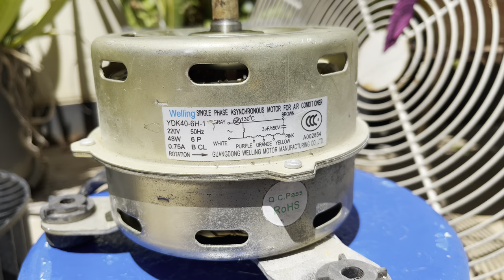Air Conditioner Fans | Quick Test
Since I was a small child, I always try to get bigger, more powerful fans than what I already have. That dream I always chase brought me my Panasonic 16" exhaust fan, Patton 18" air circulator, & the 20" utility fan. And here are the latest fans to enter the most powerful fans in my collection.

Although none of these fans are the most powerful in my collection, one of them is the most power hungry, & the other one is the strongest non axial fan I currently have. I got these from a friend who runs an air conditioning repair shop. He & his employees hoard a lot of air conditioning parts which includes fan motors, blades, & blower wheels, and I've bought and been given lots of fans from them over the years.

I found the big black evil looking National 20" condenser fan on the back area of their shop. It'd been sitting there upside down for more than a year, and a lot of rain water has gotten into the motor through the drain holes, locking both bearings up & the blades onto the shaft. The first time they brought it out & put it the right way up, a lot of rusty water gushed out of the motor, which made my confidence level go below the surface. I told them to just leave it that way and I'd return the next day with a car to bring it home. Unexpectedly they teared through it after I left. They sprayed tons of penetrating fluid on the bearings & fan blade in an effort to remove them. They also washed & scrubbed the motor windings with gasoline to try to remove any remaining water in that motor. When I arrived the next day, they were checking the motor for any shorts to ground, and then plugged it straight into mains. To my surprise, the motor fired right up. But after a quick check with an amp clamp, I found out that the motor is drawing 100 more watts than it’s supposed to when running in its intended direction, while in reverse it draws just 5 watts more.

As for the blower, I saw that they have a lot of plastic blower wheels from standing & cassette ACs sitting outside collecting leaves & rat sh**. I asked them if they have the motors for those blowers, and they did. They brought out 2 motors, one of them had seized because of the cheap Chinese bearings it has, and the other one spins very rough. I decided to go with the slightly stiff motor as it's manufactured by a brand that I already have an experience with. They sprayed penetrating fluid into one of the bearings, hooked up 2 1,5uf run caps to it, put an Amp clamp on the live wire, and tested it on mains. The first blower wheel they tested it with made the motor run a bit hot even though it's still below the rated amperage for the motor, so I swapped it to a slightly smaller one.

You might notice that the shroud of the condenser fan have 2 colors of paint on it, and that's because the grey paint is covering up what once was rust. I didn't want to get tetanus while handling this heavy beast, so as soon as I brought it home, I attacked the rust with my angle grinder, mixed up some primer, and brushed it on the exposed raw metal. The fan blade is still stuck in place, I tried pulling it off with a bearing puller, but that caused the blade flange to bend, throwing the fan blade off balance. I'll try other ways of pulling that thing off soon, but if those don't work, I'll probably just cut off the hub, and get a new one machined. I'm honestly desperate to get a new set of bearings into it as I've been wanting a big low noise fan for years. I will either convert this fan into an exhaust fan, or a box//window fan.

As for the blower, the motor annoyingly is riveted together, so I'll have them drilled out & the bearings replaced soon. I will be using it to build an air cleaner similar to my console cabinet air cleaner. The blower wheel on this thing is a bit bigger than the one in the console cabinet air cleaner, and the motor that came with it is designed from the factory to spin the blower wheel forwards facing, which if you don't know, spinning a blower wheel forwards facing consumes a lot more energy than spinning it backwards facing, but it blows waaay harder. The motor on this blower spins pretty slow, but I'm sure that thing can move twice as much air as the blower in my console cabinet air cleaner.

Oh, and that plastic 3 wing fan blade will probably be used to make a high preassure exhaust fan or a hassock fan. I bought it from Waru flea market, and it's the exact same fan blade that I bought from Dupak Rukun last year & painted beige.